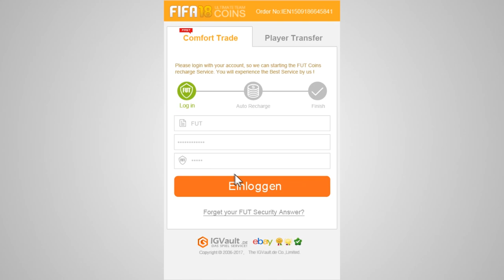FIFA 18: Mein neues Team & warum die Weekend League dumm ist! || MGT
✘ SOCIAL MEDIA!

✘ UNTERSTÜTZUNG!